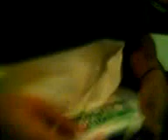Joshua Tobing Dapet kado ultah untuk Pembersih badan..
personil Ocean's Brothers bernama Joshua Tobing Diberi kejutan kado pralatan pembersih badan oleh sang pacar..